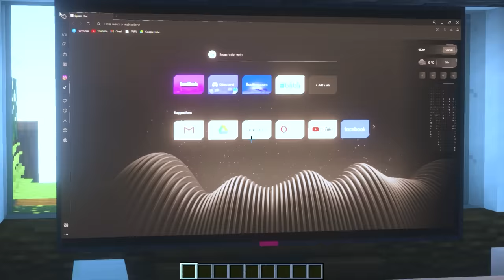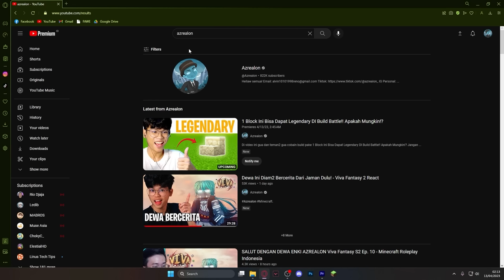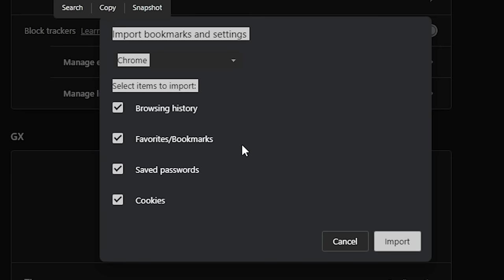Build Battle Challange Pake Carpet Only! Apakah Bisa Dapat Juara 1!?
Guys kalo kalian belom pake browser OperaGX segera pake guys! Soalnya ini browser paling keren dan mantab, banyak feature yang berguna juga! Download disini yeahh!!